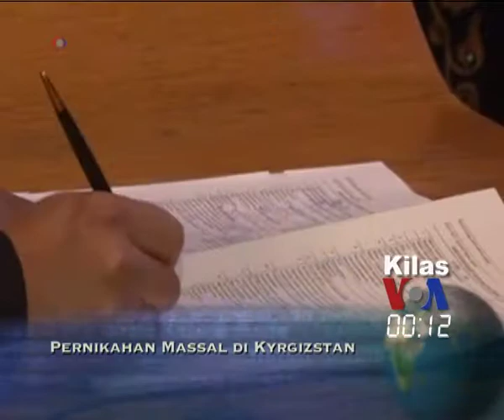Kilas VOA 6 November 2013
Gerakan M-23 mengakhiri pemberontakan di Republik Demokratik Kongo. Setelah tenggat amnesti berakhir, Arab Saudi memulai razia terhadap pekerja asing ilegal. India sukses meluncurkan misi antariksa ke Planet Mars. Pernikahan massal puluhan pasangan muda di Kyrgizstan.